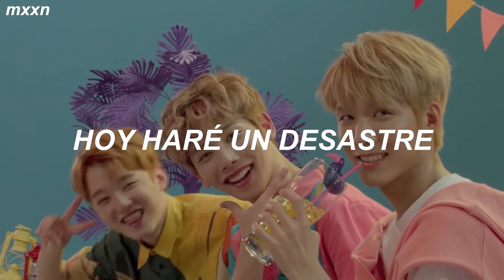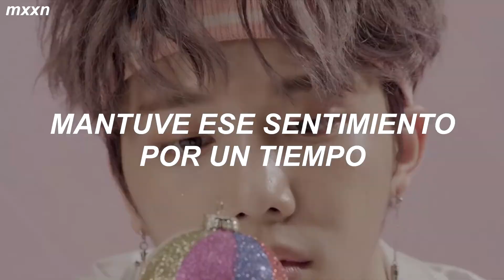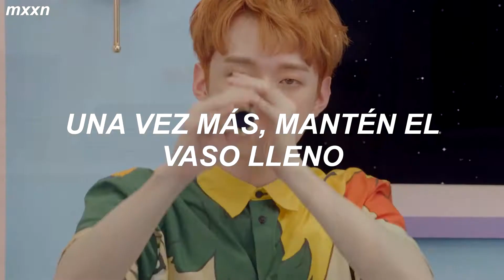SPECTRUM (스펙트럼) - AFTER PARTY [M/V] (sub español)